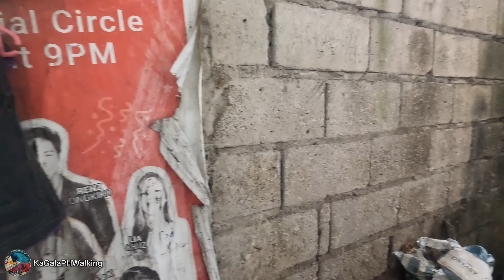REAL LIFE at EXTREME NARROW ALLEY in SUNOG BAGA BRGY. SAUYO QUEZON CITY PHILIPPINES [4K] 🇵🇭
Walk in this Video:

Brgy. Sauyo Quezon City, Metro Manila Philippines

Watch it in 4K or HD

More Walking:
SLUM LIFE in ZAPOTE V | WALK at NARROW ALLEY Over the WATER in BACOOR CAVITE PHILIPPINES [4K]🇵🇭